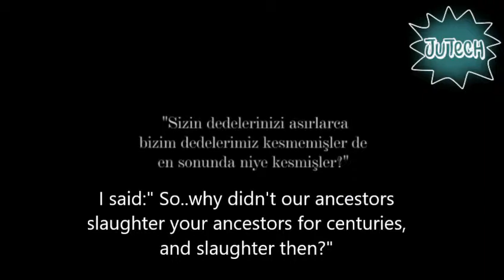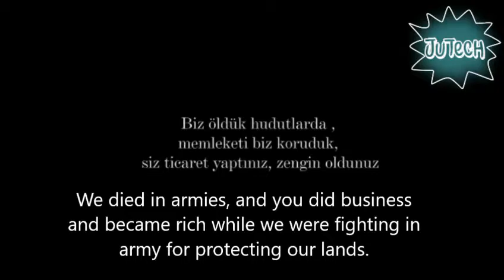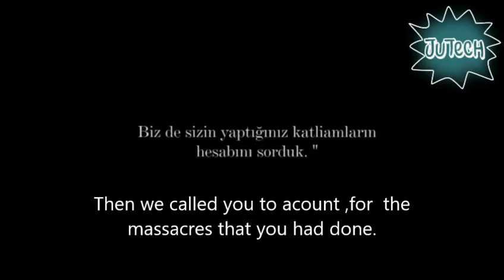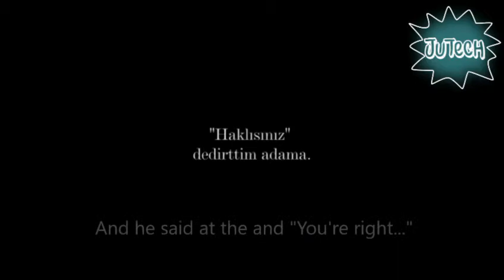Armenian genocide beautifully answered